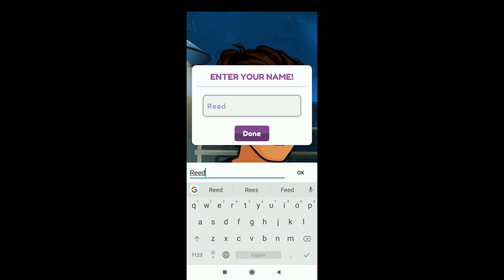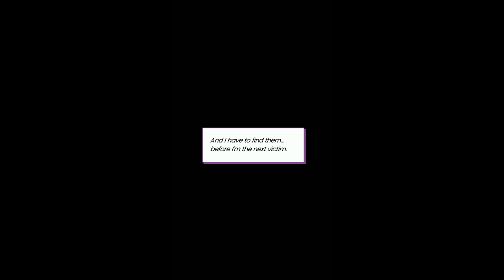I Know What You Did Last Summer Episode 1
(What's Your Story) I Know What You Did Last Summer Episode 1